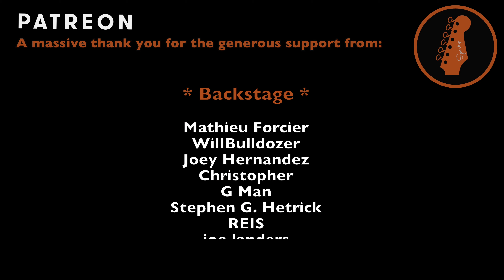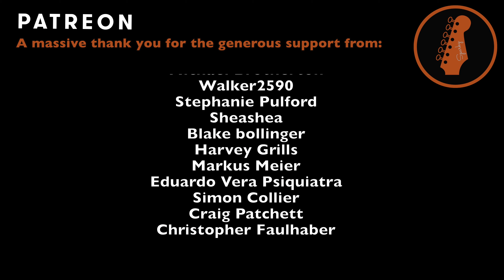In A Remote Part/Scottish Fiction - Idlewild (Guitar Cover)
Tuning: One guitar is Standard - the other is tuned (low to high) EbGbDbGbBbEb - with capo on 5th fret .